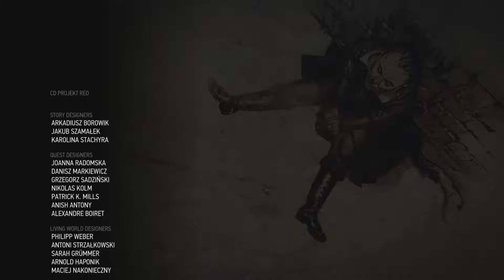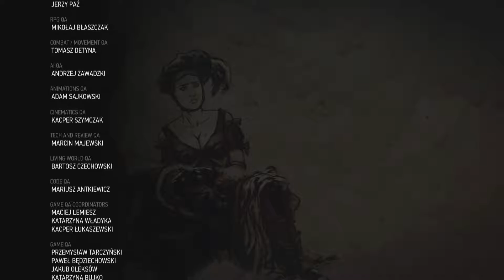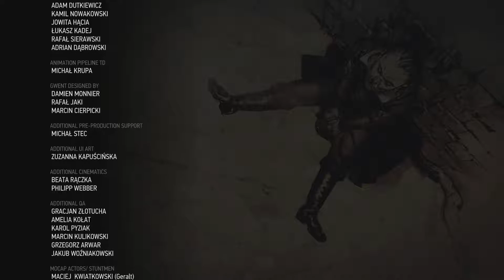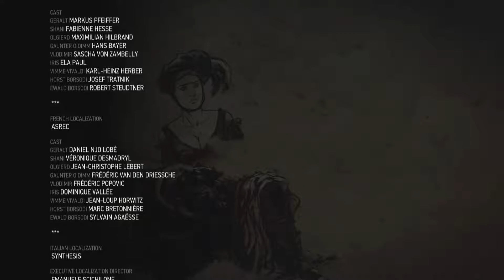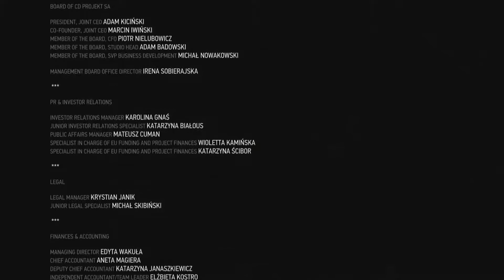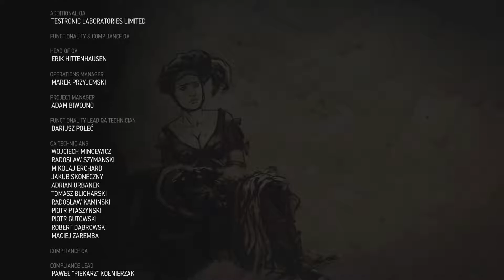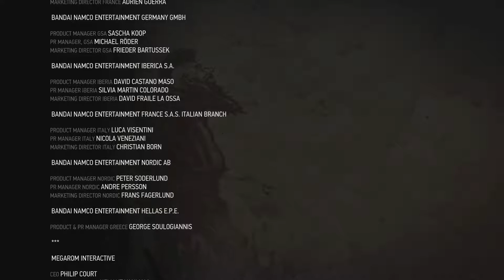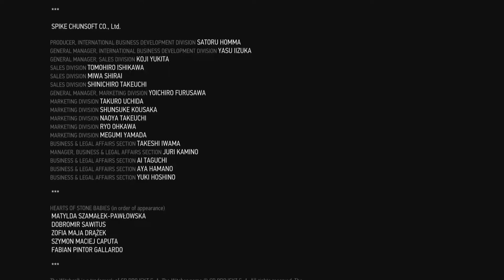The Witcher 3: Hearts of Stone #75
Hello and welcome to my no commentary HD playthrough of The Witcher 3: Hearts of Stone!

Difficulty: Death March.

In today's episode we finish up Hearts of Stone Expansion.

Quests: Whatsoever A Man Soweth.

** Have suggestions or requests? Be sure to tell me by commenting or sending a message!

*** Every series has a playlist so be sure to check it out!